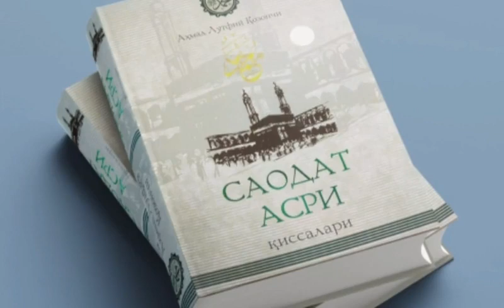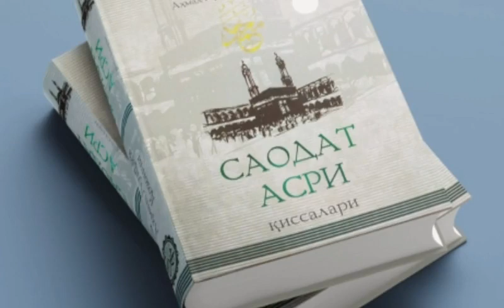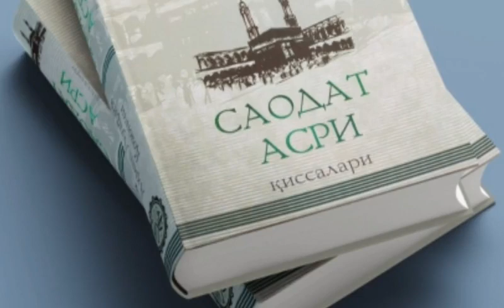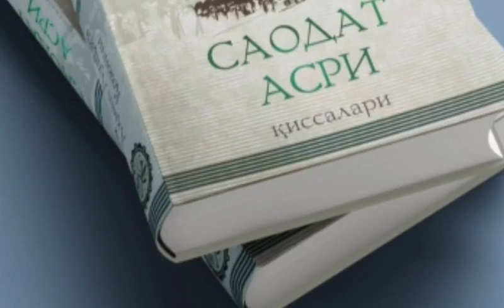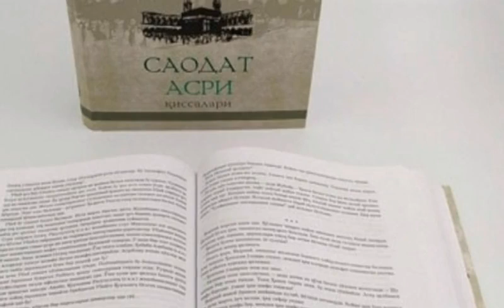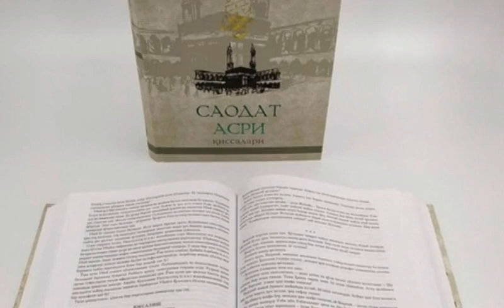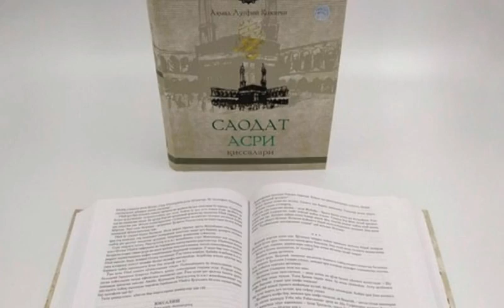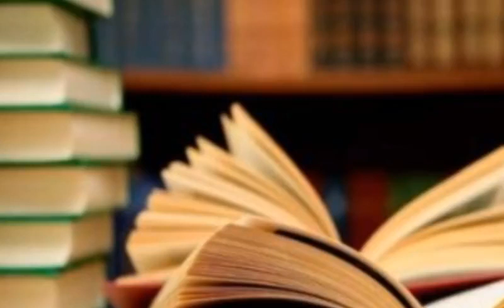Saodat Asri Qissalari, 38 - qism, Badr intiqomi uchun qasam davomi.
..Assalomu alaykum.